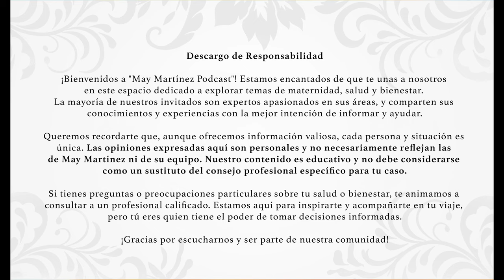CUIDADOS DEL BEBÉ RECIÉN NACIDO PARTE 1/2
En este primera parte del segundo episodio, exploramos los cuidados esenciales para tu recién nacido junto a la experta pediatra Ana Sánchez. Abordamos temas cruciales para todos los nuevos padres, desde cómo manejar la alimentación, establecer rutinas de sueño saludables, hasta cuidar la salud y bienestar de tu bebé. Ana nos comparte consejos prácticos y soluciones a las preocupaciones más comunes, asegurando que tu pequeño reciba el mejor cuidado desde su llegada a casa. ¡No te lo pierdas!

0:00 Intro al Podcast
1:25 Cuidaos del bebe Recién Nacido.
2:54 Cuidados del ombligo o cordón umbilical del Recién Nacido.
4:00 ¿Cuándo bañar al bebé y con qué frecuencia?
5:43 ¿Cuál es la temperatura adecuada para  bañar a un bebe?
6:03 ¿Se debe limpiar la lengüita del bebe?
6:39 ¿Cuidado de las uñas del bebe?
7:19 Problemas dermatológicos en bebes recién nacidos
9:33 Acne del bebé
10:56 Lacrimal obstruido
12:13 Alimentación del bebé Recién Nacido.
16:25 ¿Cuándo debo cambiar la formula?
17:42 ¿Se alimenta bien mi bebé?
19:10 ¿Se debe dar agua a un bebe?
19:52 ¿Son normales los buches?
20:03 Reflujo gastroesofágico en bebés
22:00 ¿Hasta cuándo es normal que el bebé tenga buches?
23:54  Rutinas de sueño en bebés recién nacidos.
25:13 ¿Qué medidas de seguridad recomienda para el sueño del bebé?
28:16 Colecho seguro.
31:26 ¿Cuáles son las señales de alerta que los padres deben vigilar en las  primeras semanas de vida del bebé?

Nuevos episodios todos Lunes a las 12:00 pm (hora Miami)

AGRADECIMIENTOS
Agradecimientos especiales a  @Marcelboldu

La mayoría de nuestros invitados son expertos apasionados en sus áreas, y comparten sus conocimientos y experiencias con la mejor intención de informar y ayudar.
Queremos recordarte que, aunque ofrecemos información valiosa, cada persona y situación es única. Las opiniones expresadas aquí son personales y no necesariamente reflejan las de May Martínez ni de su equipo. Nuestro contenido es educativo y no debe considerarse como un sustituto del consejo profesional específico para tu caso.
Si tienes preguntas o preocupaciones particulares sobre tu salud o bienestar, te animamos a consultar a un profesional calificado. Estamos aquí para inspirarte y acompañarte en tu viaje, pero tú eres quien tiene el poder de tomar decisiones informadas.
¡Gracias por escucharnos y ser parte de nuestra comunidad!